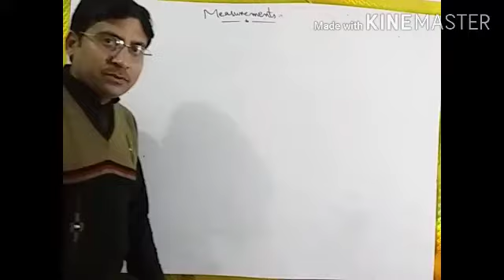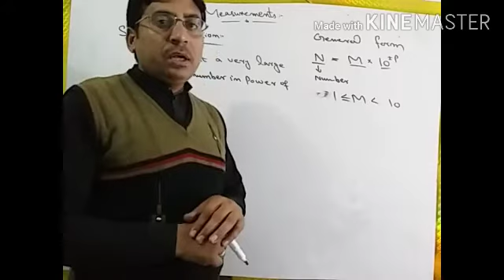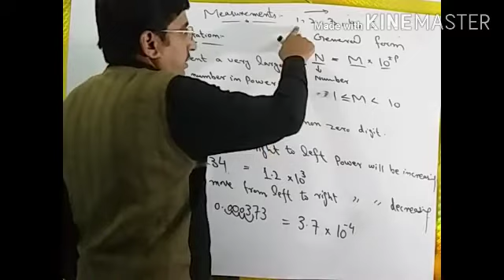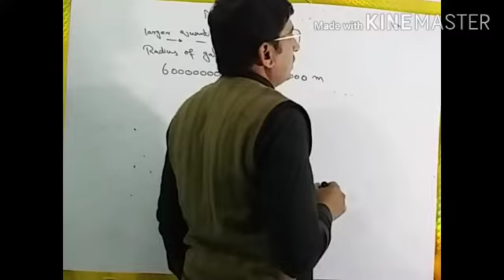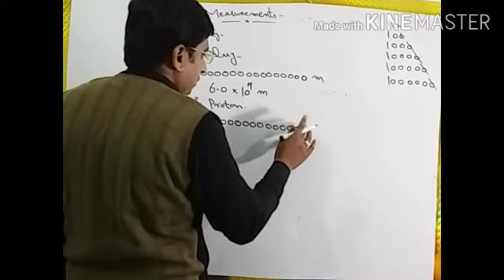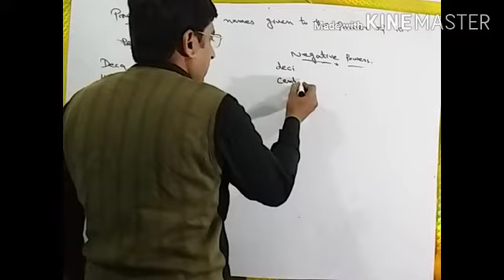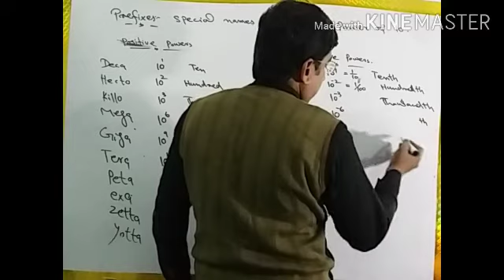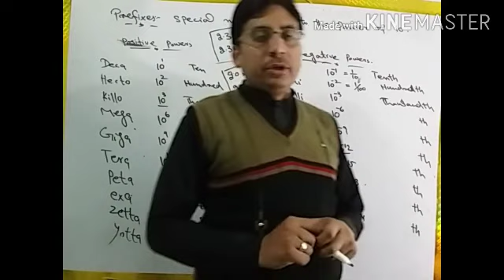Lecture # 4 Scientific Notation and Prefixes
In this video you will learn about the concept of writing a number in scientific Notation ,the significance of scientific Notation and uses of prefixes.